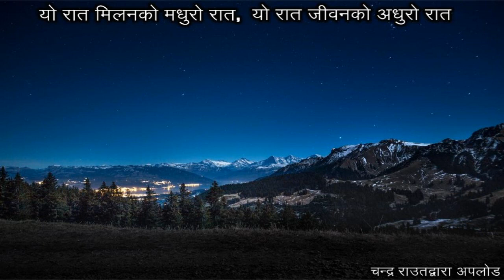Tyo raat milanko madhuro raat - D.B Mahesh, Sushila Rana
त्यो  रात मिलनको मधुरो रात
Lyrics: Prem Binod Nandan
(हाम्रा गीत-संगीतलाई माया गरौ र प्रबर्धन गरौ)